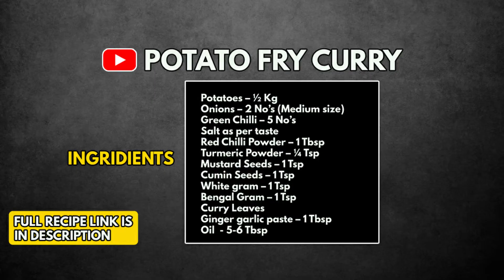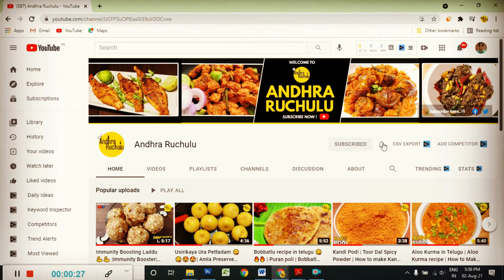Bangaladumpa mudda kura | Potato fry in telugu | Aloo Masala Fry Recipe | How To Make Potato Fry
Bangaladumpa mudda kura | Potato fry in telugu | Aloo Masala Fry Recipe | How To Make Potato Fry In Telugu

Hi..!!
Welcome to Andhra Ruchulu 😊😍🥰

Today, we will watch How to prepare "Bangaladumpa mudda kura". It is an instant Curry recipe. This recipe can be served with Chapati, Rice and Pulihora. " potato fry in telugu " is a favourite recipe for the potato lovers. But if you try "Bangaladumpa mudda kura " in this style you definitely like it. Now we are going to watch " Bangaladumpa mudda kura ". The process is a must try and very simple and healthy recipe. We can prepare this “Bangaladumpa mudda kura” with  the available cooking ingredients only.  Andhra Ruchulu Official is going to Present the tasty “Bangaladumpa mudda kura” recipe which we also call its as "“ Bangaladumpa mudda kura or potato fry in telugu or Aloo Masala Fry Recipe or How To Make Potato Fry In Telugu in good span of time. Now let's jump into the video for " Bangaladumpa mudda kura or potato fry in telugu or Aloo Masala Fry Recipe or How To Make Potato Fry In Telugu"

కేవలం Rs.299/- కే Kitchen & Dining లో ఏం items దొరుకుతాయో తెలుసా..!!
Note : Through the above links we may earn some revenue, but it does not affect the price of the product

💖 Top Videos of Andhra Ruchulu:
1. మీ డైలీ Life లో Immunity ని ఎంతగానో పెంచే Immunity Boosting Laddu (42K+ Views)

⌚ Time Stamps
00:00 Introduction to Anhdra Ruchulu
00:05 Potato fry in telugu
00:27 Potatos Cooking Procedure
01:30 Main Cooking Procedure
03:29 Conclusion
03:38 Subscription
03:54 Thank You...!!!

🔥 Liked our content...?? Follow us now. !!!